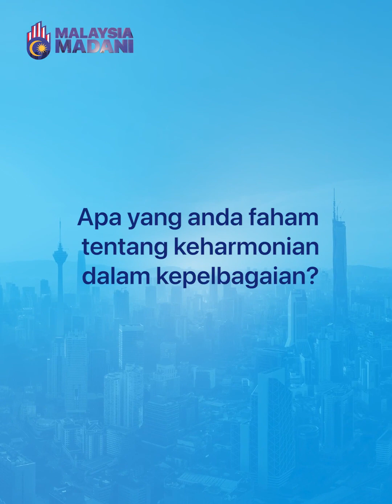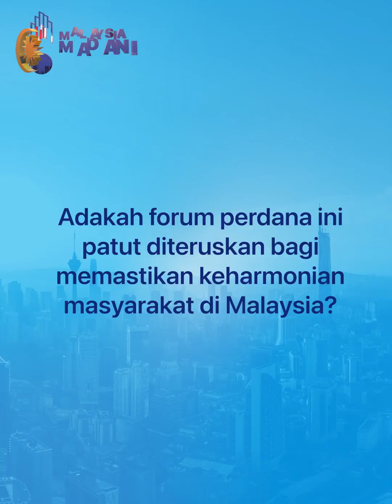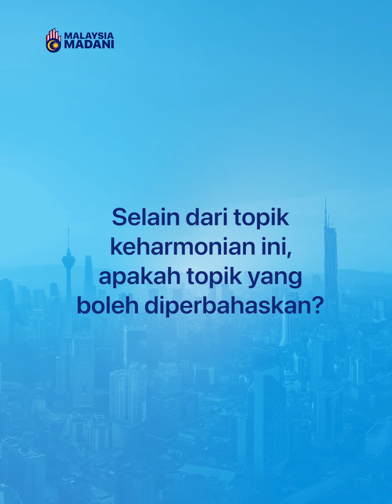Forum Perdana Hal Ehwal Islam : Keharmonian Dalam Kepelbagaian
Allah SWT tidak melihat jantina atau bangsa tetapi memandang hati dan amalan hambaNya dan kita harus menunaikan hak sesama manusia walaupun berbeza kaum dan budaya kerana perkara itu merupakan sebahagian daripada perintah Allah SWT yang wajib dilaksanakan

Demikian sedikit-sebanyak input dan pengisian yang dapat kita perolehi dari para ilmuan dan asatizah dalam Forum Perdana Ehwal Islam bertajuk ‘Keharmonian Dalam Kepelbagaian’ sempena Program Setahun Bersama Kerajaan MADANI yang berlangsung malam tadi di Pentas Utama, Pekarangan Stadium Nasional Bukit Jalil.

Tinggal satu hari sahaja lagi! Anda masih ada masa untuk  berkunjung dan memperolehi manfaat!

Jom ajak keluarga dan rakan hadir ke Pekarangan Stadium Nasional Bukit Jalil sempena Program Setahun Bersama Kerajaan MADANI pada hari ini (10 Disember 2023) dan sertai kemeriahan!